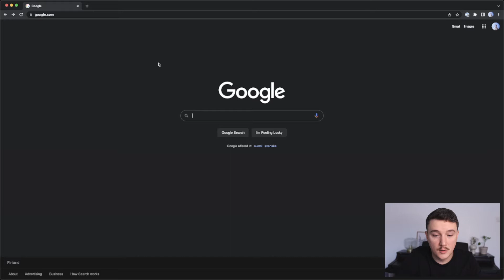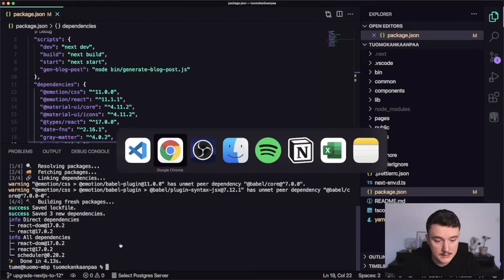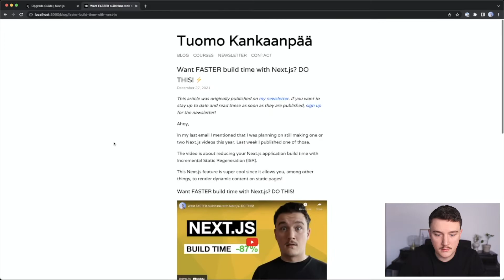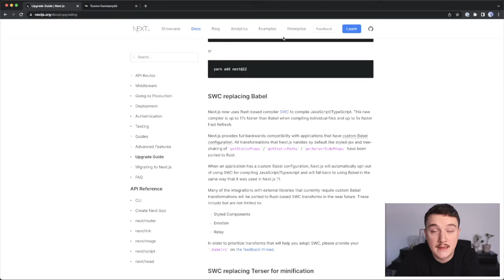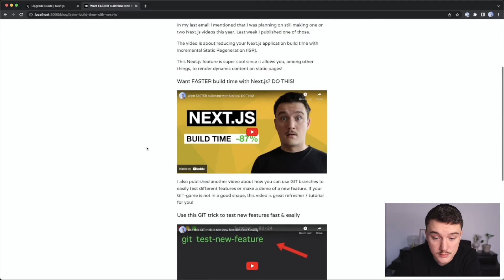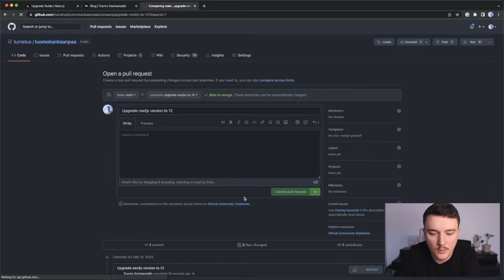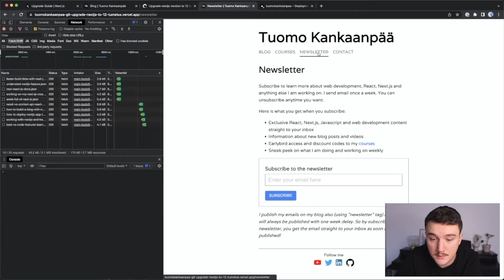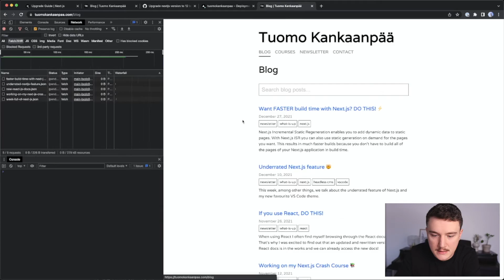I Tried To Upgrade Next.js Without Crashing Production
Upgrading major versions of frameworks is always exciting. In this video I take you along with me when I upgraded my own website's Next.js version from v10 to v12. We will upgrade Next.js, fix any bugs or issues and then deploy the website to production.